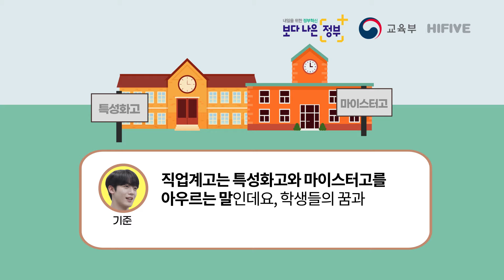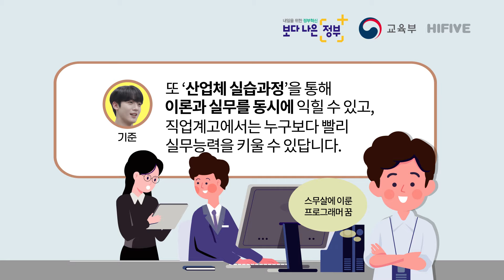"학교2021"의 기준-지원이와 함께 직업계고 알아보기!! [HIFIVE]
"학교2021"의 기준-지원이와 함께 직업계고 알아보기!!

직업계고에는
꿈을 펼칠 다양한 학과가 있고
실무역량을 기를 수 있는 다양한 기회가 있습니다.

직업계고가 궁금하다면,
이 영상을 통해 만나보세요.